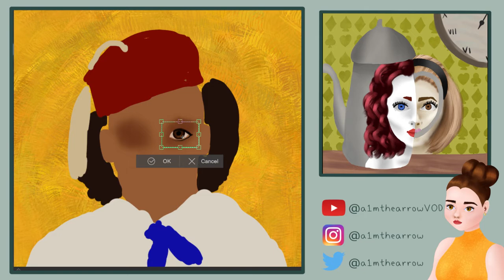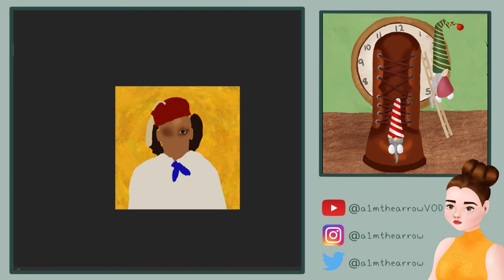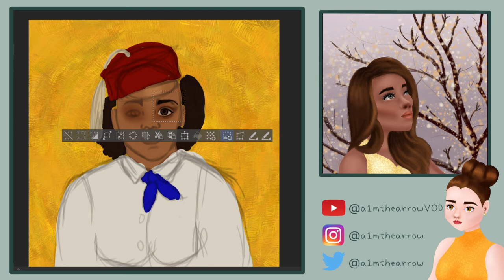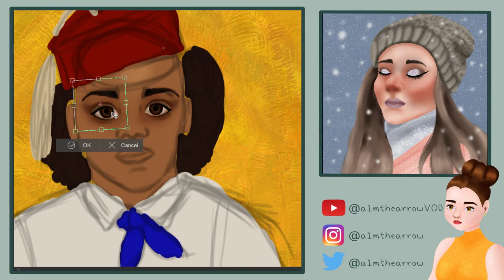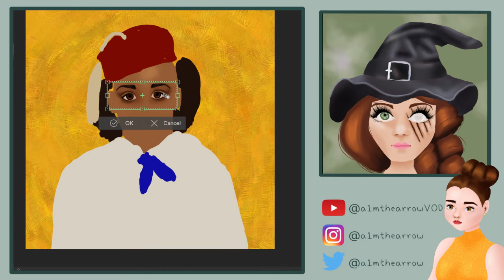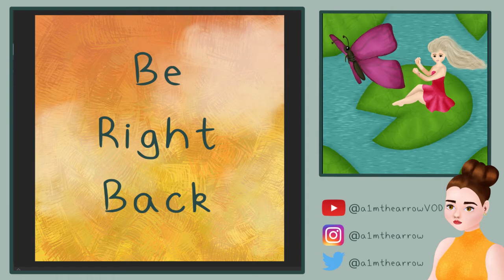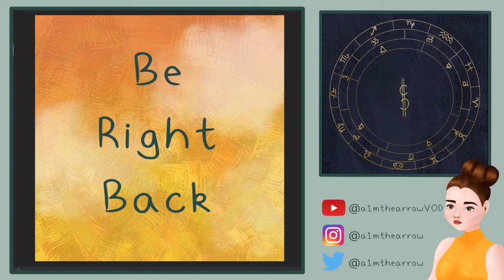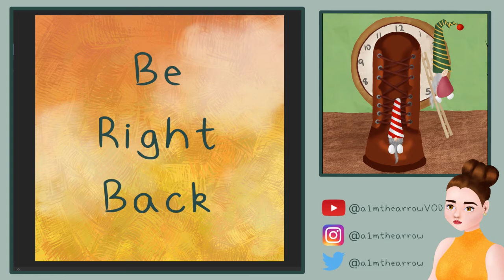Edmonia Lewis Portrait for Black History Month | Twitch VOD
A drawing of Edmonia Lewis a black sculpter from the 19th century for a class I'm taking called redrawing black history for black history month.

Previously Streamed on twitch 1/13/2022.

0:00 Nothing
0:21 Through Trees by Sleepy Fish, The Field Tapes
2:39 Loving Someone You Lost by The Field Tapes, Nuum, tender spring
4:25 Daylit Grove by Abstraction
8:03 Layover by Aso -
12:39 Hazy… by oddfish
15:52 Ochre by Peter Bark
18:30 Nights Like These by Sleepy Fish
20:40 Awake by Allem Iversom
23:41 Twenty One Miles to Minneapolis by Abstraction
32:15 Cinnamon Sugar by Philanthrope, G Mills
34:18 Birds by Harris Cole
38:39 As With The Night Sky by Philip G Anderson, Kyle McEvoy
41:07 After Dark by Sugi.wa
43:54 Toofpick by Shopan, Blue Wednesday
46:13 It’s Been A Year by Kyle McEvoy, No Spirit
48:57 Witch Hat by Sleepy Fish
51:28 Such Great Heights by Middle School, Aviino
54:56 Toft by Ezzy, Felty
56:54 Sunbreak by Sleepy Fish
59:54 Droplet by Kupla
1:02:18 Never Forget by B-Side
1:05:05 Oasis by Makzo
1:07:22 Umbrella Pine by Peter Bark
1:09:27 Winter Lights by Smoke Trees
1:12:08 City Lights by stream_error, H.1
1:14:44 Don’t know why by SwuM
1:17:25 Frozen in Time by Kendall Miles
1:19:07 Out of the Blue by Abstraction
1:20:28 Let’s Stay Inside by No Spirit
1:23:14 Silky Smooth by Abstraction
1:25:02 Next Winter by Strehlow